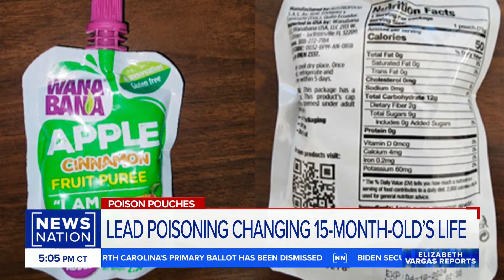Parents file lawsuit claiming applesauce caused speech delays | Vargas Reports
Lawsuits over lead poisoning linked to cinnamon applesauce pouches have begun to hit court. Sarah and Ricky Callahan join "Elizabeth Vargas Reports" to discuss their concerns since their son developed speech delays after eating the recalled apple sauce.